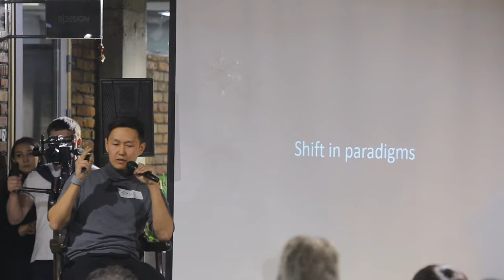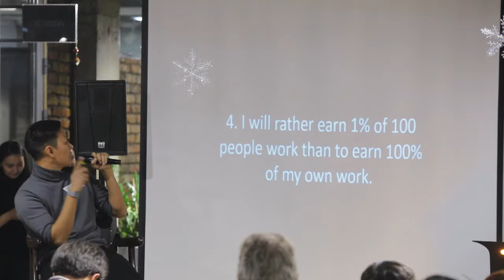Грабли Найт Эрнис English Zone